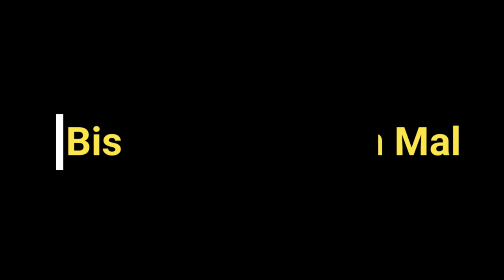Alles muß klein beginnen - Gerhard Schöne - ein Song der Mut macht - hier von Opa Peter :-)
Allesmußkleinbeginnen - ein Song von dem Liedermacher GerhardSchöne - ein Song der Mut macht - hier von OpaPeter :-)
jede noch so große Sache hat einmal klein begonnen - von einem Superunternehmen , bis hin zu 89 . Und es hat immer mehr Kraft gewonnen !
Am besten gefällt mir die Stelle mit den Viieelen kleinen Schwachen .
Euch allen viel Kraft bei dem was Ihr tut, oder vorhabt - beginnen ist die Vorraussetzung damit es gelingen kann !!!